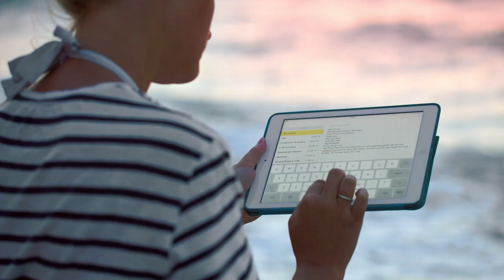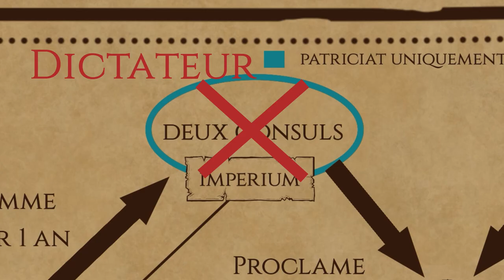VAE VICTIS ! Brennos et la bataille de l'Allia : le sac de Rome par les gaulois.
✅ Optez pour des vacances sécurisées avec NordVPN ✅ Garantie de remboursement sous 30 jours !

Le sac de Rome par les gaulois en -390 est assez connu mais ses conséquences restaient encore à explorer. Cette vidéo propose une analyse complète de cet événement au regard de la dynamique de l'expansion romaine en ce début de 4e siècle avant Jésus-Christ.

MUSIQUES
"Castle Guard" par Alex Bess

SOURCES
Contrairement à d'autres vidéos, le script n'a pas été relu par un historien ou un étudiant en histoire. Néanmoins, je me suis appuyé sur les livres à ma disposition :

- La guerre antique par Jean Lopez, ed. Perrin
- Histoire des guerres romaines par Yann Le Bohec, ed. Tallandier
- Infographie de la Rome Antique par J. Scheid, ed. Passés Composés

CHAPITRES
00:00 Introduction & sponsoring
02:20 Celtes et Romains : une rencontre inattendue
06:53 La bataille de l'Allia
07:50 Le sac de Rome par les gaulois
12:28 Après le départ de Brennos